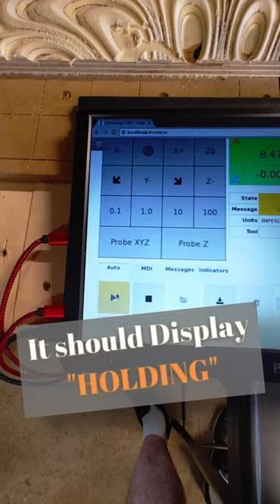Onefinity CNC Pause Feature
Common Onefinity CNC Question answered: can you pause in the middle of a carve and resume later.